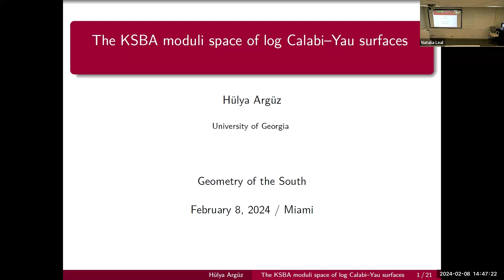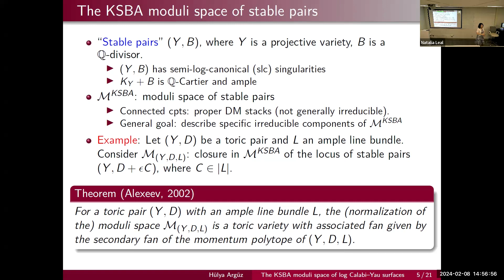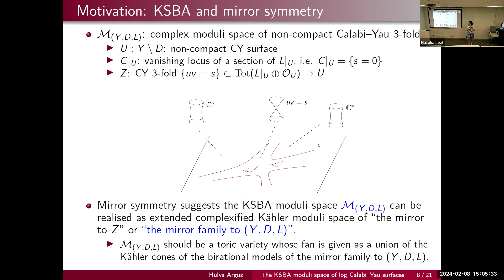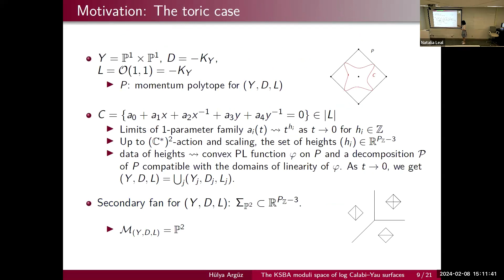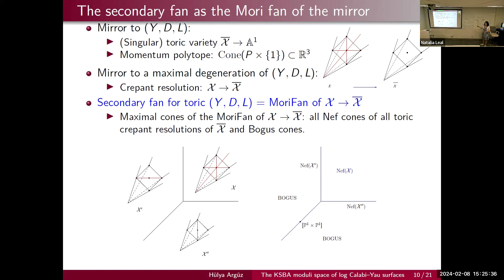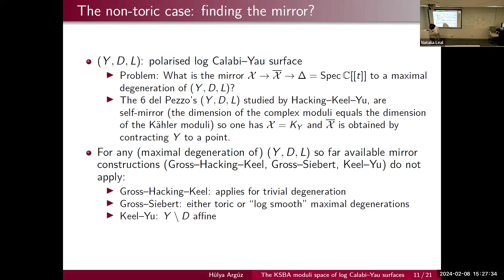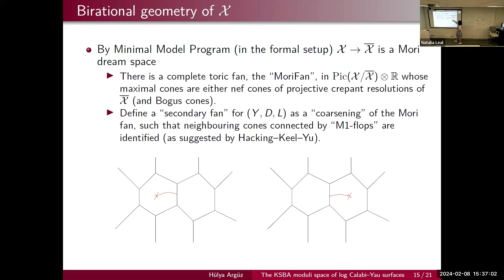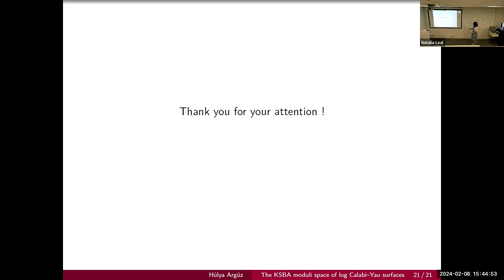Hülya Argüz, University of Georgia: The KSBA moduli space of log Calabi--Yau surfaces I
The KSBA moduli space, introduced by Kollár--Shepherd-Barron, and Alexeev, is a natural generalization of ``the moduli space of stable curves'' to higher dimensions. It parametrizes stable pairs (X,B), where X is a projective algebraic variety satisfying certain conditions and B is a divisor such that K_X+B is ample. This moduli space is described concretely only in a handful of situations: for instance, if X is a toric variety and B=D+\epsilonC, where D is the toric boundary divisor and C is an ample divisor, it is shown by Alexeev that this moduli space is the toric variety defined by the secondary fan. Generally, for a log Calabi--Yau variety (X,D) consisting of a projective variety X with B=D+\epsilonC, where D is an anticanonical divisor and C is an ample divisor, it has been an open question what this moduli space is, and it was conjectured by Hacking--Keel--Yu that the moduli space in this situation is still toric (up to passing to a finite cover). In joint work with Alexeev and Bousseau, we prove this conjecture for all log Calabi--Yau surfaces. This uses tools from the minimal model program, log smooth deformation theory and mirror symmetry.